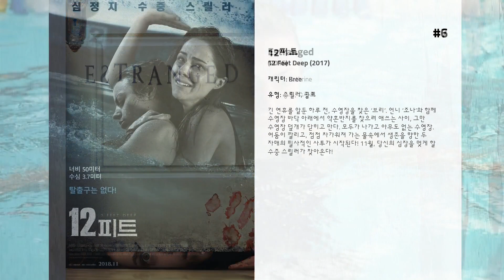최고의 Nora-Jane Noone 영화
7. Estranged

6. 12피트
긴 연휴를 앞둔 하루 전, 수영장을 찾은 ‘브리’. 언니 ‘조나’와 함께 수영장 바닥 아래에서 약혼반지를 찾으려 애쓰는 사이, 그만 수영장 덮개가 닫히고 만다. 모두가 나가고 아무도 없는 수영장. 어둠이 깔리고, 점점 차가워져 가는 물속에서 생존을 향한 두 자매의 필사적인 사투가 시작된다! 11월, 당신의 심장을 멎게 할 수중 스릴러가 찾아온다!

5. 둠스데이 - 지구 최후의 날
지구에는 치명적인 바이러스로 인해 버려진 땅이 있다.
 전세계의 생존을 위협하는 치명적인 바이러스가 발생했다. 온몸에 상처와 출혈을 일으키고 결국엔 장기까지 녹여버리는 이 살인적인 바이러스는 발견된 지 며칠 만에 지구의 수많은 사람들을 감염시켰다. 정부는 이 곳을 "위험지역"으로 선포함과 동시에 바이러스의 확산을 막고자 이 곳과 연결된 모든 도로와 다리, 철도를 봉쇄하고 통행 금지를 목적으로 아무도 침입할 수 없는 철강의 성벽을 세워 격리지역으로 만들었다.  그렇게 이 곳은 지구상에서 버려진 땅, 사람들 기억 속에서 잊혀진 땅이 되었다.  그리고 25년 후…
 지구 최후의 날이 다가오고 있다!
 런던에서는 치명적인 바이러스가 다시 발생하고 안전국의 국장 빌 넬슨은 위성을 통해 모두가 죽었을 거라 믿었던 격리지역에 생존자가 살아있음을 알게 된다. 생존자가 살아 있다는 것은 바이러스의 치료제가 있다는 것이라고 믿은 빌 넬슨 국장은 이든 소령과 함께 최강의 멤버들로 구성된 부대를 25년간 봉쇄된 격리지역으로 보낸다. 외부와 완전히 차단된 격리지역에서 여전사 이든과 최강의 멤버들은 바이러스가 인류를 지구 최후의 날로 몰아가기 전에 치료제를 찾을 수 있을까? 과연 이든과 최강의 멤버들은 살아 돌아 올 수 있을까?

4. 디센트: Part 2
친구들을 모두 잃고 지옥 같은 동굴을 빠져 나온 유일한 생존자 ‘사라’.  사건의 충격으로 부분 기억상실증에 걸려 현지 경관들의 수사에 협조할 수 없게 된다.  결국 이들의 강압에 의해  구조 대원들과 함께 실종된 5명의 친구들을 찾으러 다시 지하 동굴로 향한다.  그러나 동굴 깊숙이 들어갈수록 ‘사라’의 조각난 기억들은 하나씩 되살아나고  앞으로 다가올 끔찍한 공포를 본능적으로 감지하는데..  이들의 움직임에 따라 동굴 속 괴물들이 하나 둘씩 어둠 속에서 공격하기 시작한다!  괴물의 습격 속에 자신의 목숨을 구해준 ‘사라’에 대한 의심을 거두는 여경찰 ‘리오스’.  그들 앞에 죽은 줄 알았던 ‘사라’의 절친이자 남편과 내연관계였던 ‘주노’가 나타난다!  우여곡절 끝에 ‘사라’와 ‘주노’, ‘리오스’는 지상 탈출구의 마지막 관문 앞에 다다른다.  괴물의 주요 본거지만 무사히 통과하면 되는 그때,  갑자기 여기저기 흩어졌던 괴물들이 이곳으로 모여들기 시작한다!

3. 디센트
죽음을 부르는 미로 | 전세계가 놀란 $44,000,000의 충격! |  라이온스 게이트의 새로운 공포가 온다!
 친구들과 함께 가족 여행을 떠났던 사라는 갑작스러운 차 사고로 남편과 딸을 모두 잃고 만다. 그리고 1년 후, 아직 충격에서 벗어나지 못한 사라를 위해 친구들은 다시 한자리에 모이고, 6명의 친구들은 동굴 탐사를 떠난다. 하지만 무언가 잘못됐다. 지도에도 없는 낯선 동굴로 들어가게 된 그들은 어둠 저편 괴생물체의 위협을 받게 되고, 사고로 들어왔던 입구마저 막혀 버린다. 완벽한 고립! 이제 할 수 있는 일은 출구를 찾아 위험 속으로 계속 들어가는 것 뿐. 하지만 괴생물체의 공격은 계속되고, 1년 전 감춰져 있던 비밀까지 드러나며 그들은 서로조차 믿지 못하게 되는데..

2. 브루클린
아일랜드 시골에서 뉴욕 브루클린으로 이민 온 엘리스(시얼샤 로넌)는 이방인으로서 미국 사회에 적응하기 위해 애쓴다. 그녀는 이탈리아계 미국인 토니(에모리 코헨)와 사랑에 빠지지만, 여동생의 죽음으로 다시 아일랜드로 돌아온다.

1. 막달레나 시스터즈
1964년 아일랜드의 시골마을, 네 명의 여성이 교회와 가족으로부터  버림받고 잔혹하고 비인간적인 막달레나 수녀원으로 보내진다.  그곳에서 그들은 자신의 죄를 참회할 것을 강요 당한다.  하지만 그들의 죄라는 것은 미혼모거나 너무 예쁘거나 못생겼다는 것,  너무 똑똑하거나 멍청하다는 것, 순결을 잃어버린 강간의 희생자라는 어불성설의 것들이다.  그들은 죄 값을 치러야 한다는 이유만으로 비인간적이며 부당한 노동을 강요 당한다.  소녀들은 재치를 발휘하여 위협으로부터 잠시 벗어나지만,  과연 노예와 별반 다르지 않은 상황에서 모든 것을 이겨낼 수 있을지는 의문이다.  분노와 절망 속에서 그들은 마침내 탈출을 꿈꾼다.